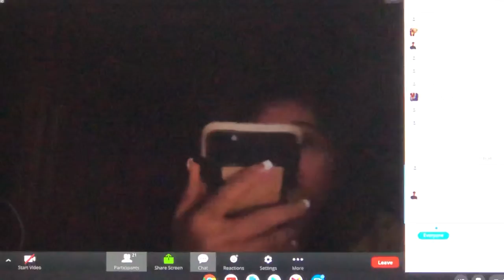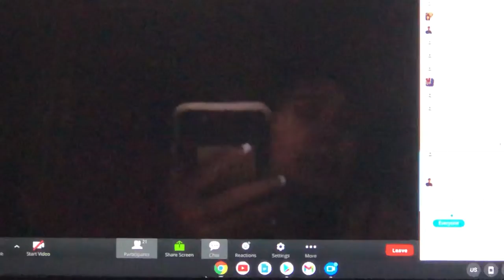Shaklee Zoom 9/27/2021 it does not come easy need to sacrifice times and life to build it.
Sounds so simple with Golden rules : use it , Share it and build it but time must need to start it from zero or bottom up , need plenty of times nothing come easy to us need  passion , effort, focus and flexible thinking to build it but no matter what it is a real and  true opportunities that Shaklee provided and we start as little as $49.95 get all the tools and training unlimited and practice on the field every day. Thanks to Albert & Lori also Roger Barnett CEO of Shaklee Cooperation for working hard and Share to us as a partner.

True wellness is more than just a lifestyle; it is physical health, emotional health, financial health, and the freedom and flexibility to live your life the way you want.